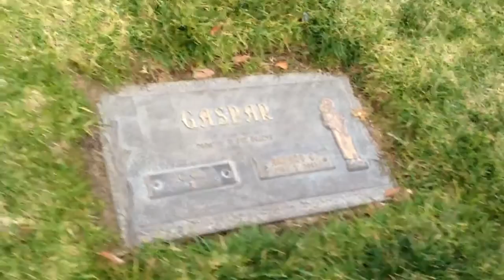Mothers day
San Fernando mission